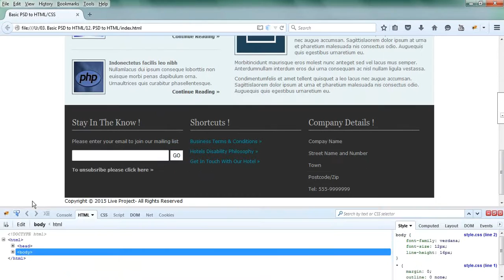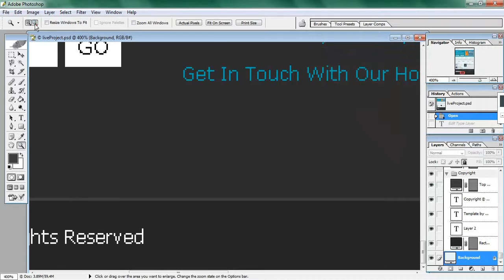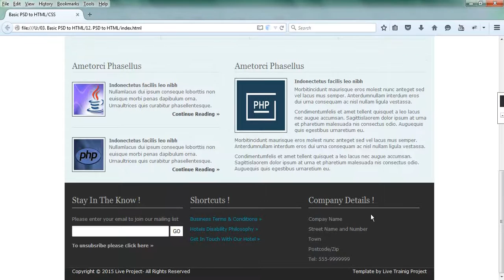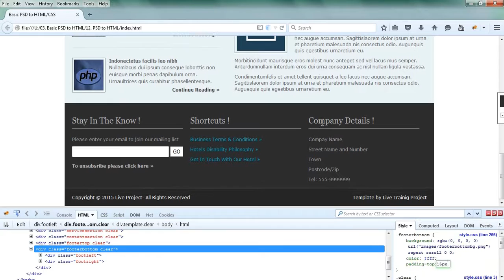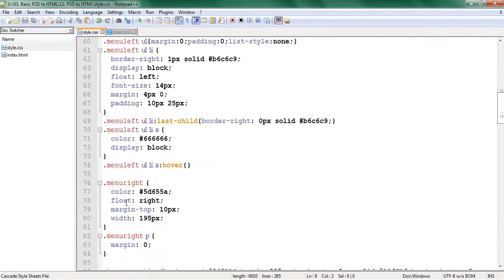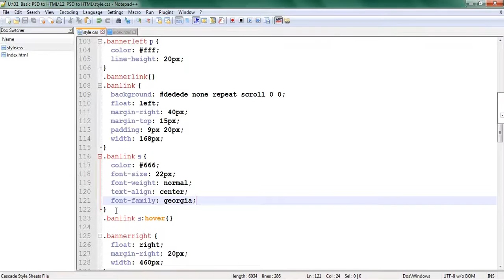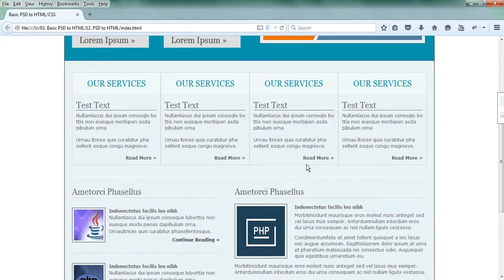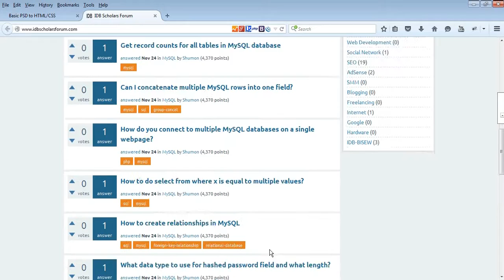PSD to HTML/CSS Conversion (Part-12)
PSD to html/css  conversion live Bangla tutorial.